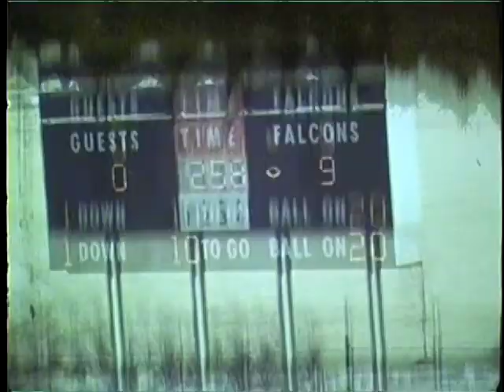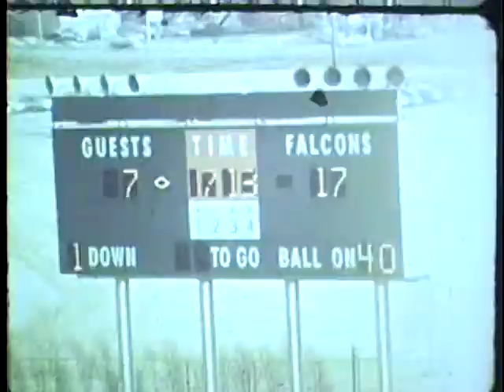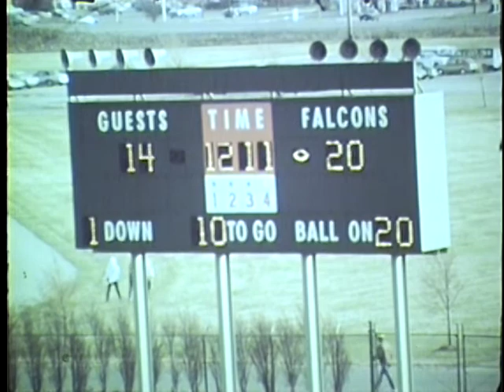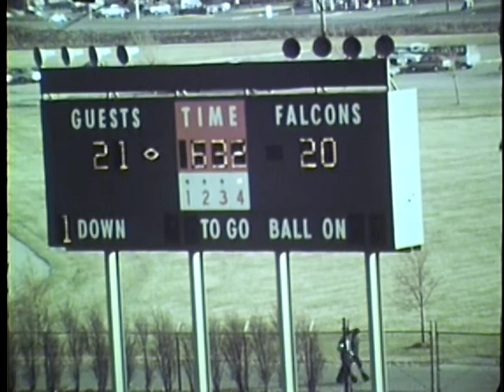Ohio Football 1980 - Highlights vs. Bowling Green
Ohio defeated Bowling Green, 21-20